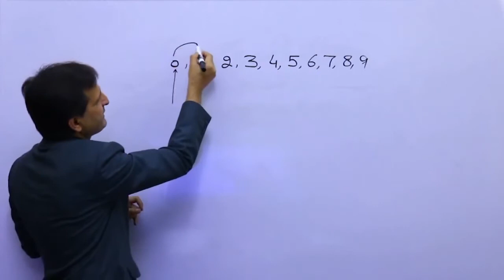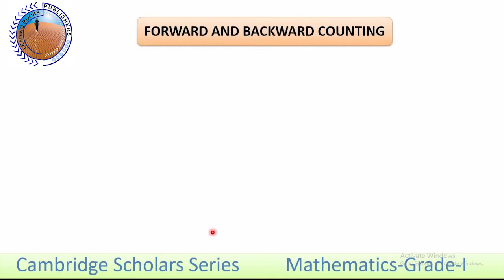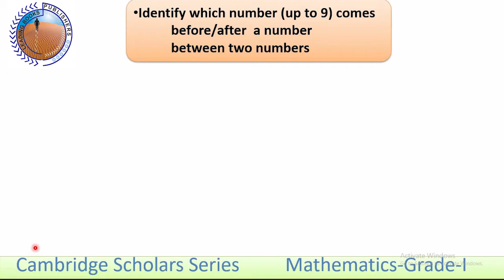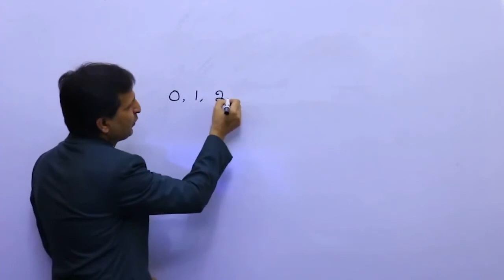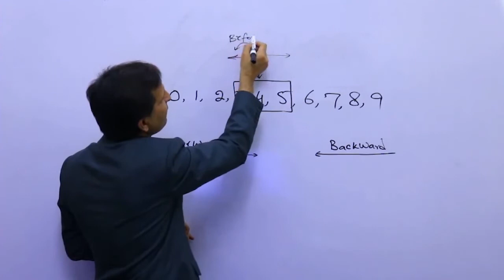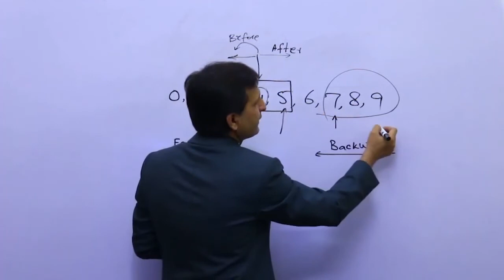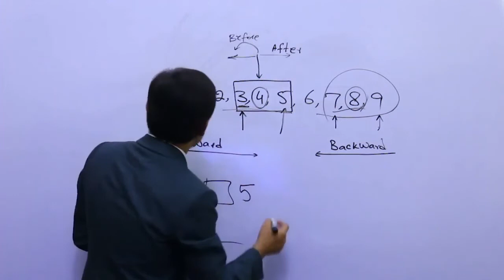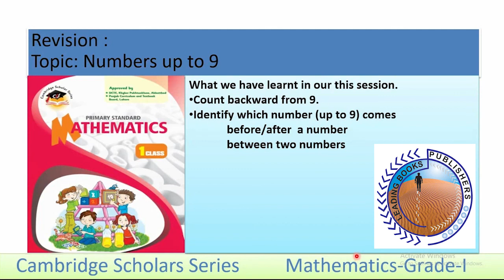Mathematics 1 Chapter 1 Lecture 2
How to Mathematics 1 Lecture 2

Mathematics 1

Teachers Trainer. Mathematics